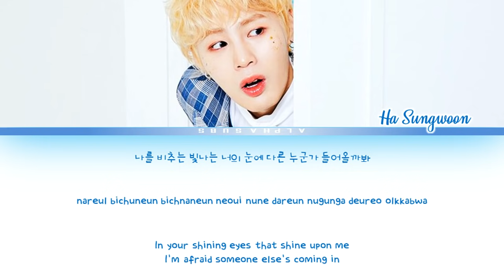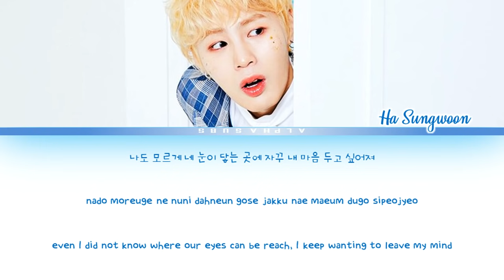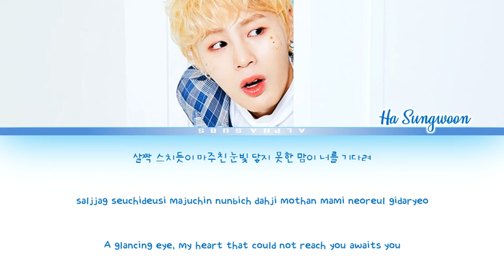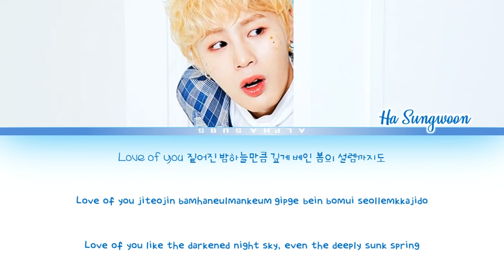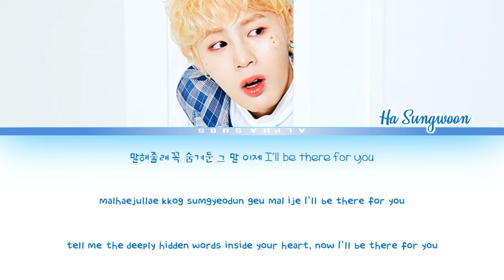Ha Sungwoon [하성운] - Think Of You [Her Private Life/그녀의 사생활 OST Part 6] Lyrics/가사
By : AlphaSubs